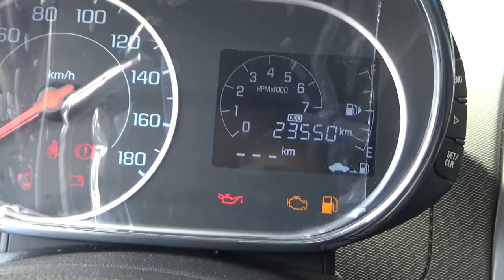Chevrolet / Beat / 2020 - LT005499